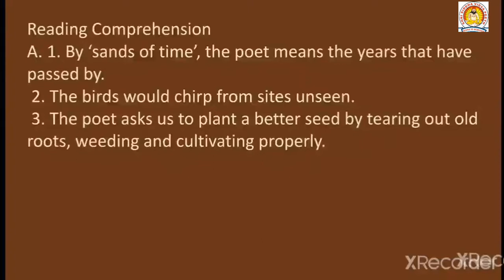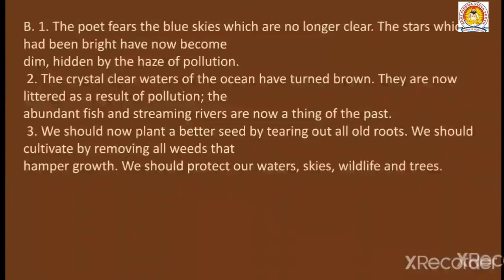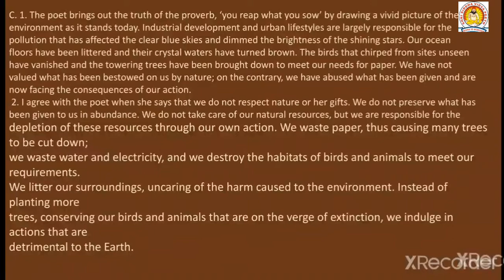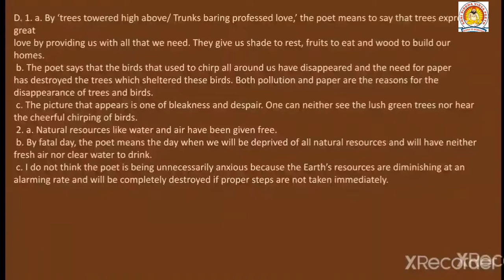CLASS-8, ENGLISH, PART-2,POEM- WARNED, QUESTIONS AND ANSWERS